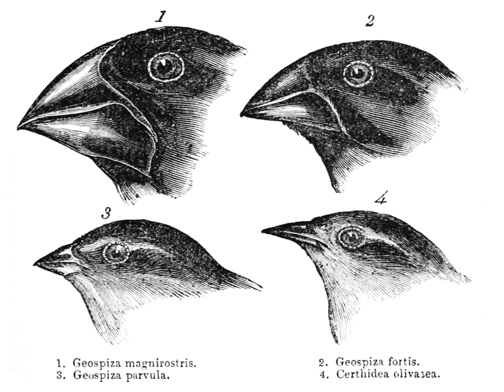Parapatric speciation | Wikipedia audio article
00:02:59 1 Models
00:05:14 1.1 Environmental gradients
00:08:43 1.1.1 Ring species
00:10:08 1.2 Discrete populations
00:11:49 1.2.1 Para-allopatric speciation
00:12:29 1.3 Stasipatric models
00:13:49 2 Evidence
00:13:59 2.1 Laboratory evidence
00:15:17 2.2 Observational evidence
00:20:40 2.2.1 Marine organisms
00:21:48 3 See also

- Socrates

SUMMARY
In parapatric speciation, two subpopulations of a species evolve reproductive isolation from one another while continuing to exchange genes. This mode of speciation has three distinguishing characteristics: 1) mating occurs non-randomly, 2) gene flow occurs unequally, and 3) populations exist in either continuous or discontinuous geographic ranges. This distribution pattern may be the result of unequal dispersal, incomplete geographical barriers, or divergent expressions of behavior, among other things. Parapatric speciation predicts that hybrid zones will often exist at the junction between the two populations.
In biogeography, the terms parapatric and parapatry are often used to describe the relationship between organisms whose ranges do not significantly overlap but are immediately adjacent to each other; they do not occur together except in a narrow contact zone. Parapatry is a geographical distribution opposed to sympatry (same area) and allopatry or peripatry (two similar cases of distinct areas).
Various "forms" of parapatry have been proposed and are discussed below. Coyne and Orr in Speciation categorise these forms into three groups: clinal (environmental gradients), "stepping-stone" (discrete populations), and stasipatric speciation in concordance with most of the parapatric speciation literature. Henceforth, the models are subdivided following a similar format.
Charles Darwin was the first to propose this mode of speciation. It was not until 1930 when Ronald Fisher published The Genetical Theory of Natural Selection where he outlined a verbal theoretical model of clinal speciation. In 1981, Joseph Felsenstein proposed an alternative, "discrete population" model (the "stepping-stone model). Since Darwin, a great deal of research has been conducted on parapatric speciation—concluding that its mechanisms are theoretically plausible, "and has most certainly occurred in nature".